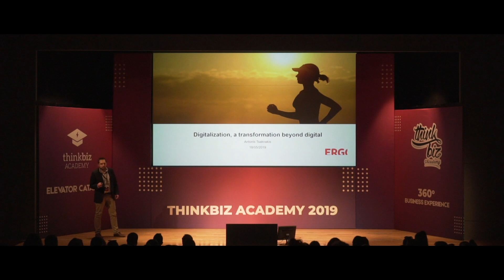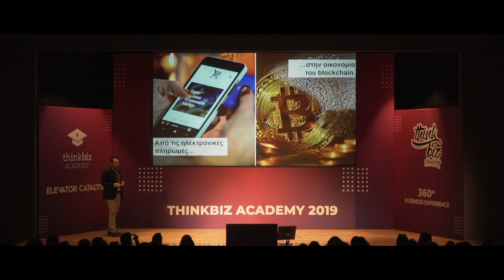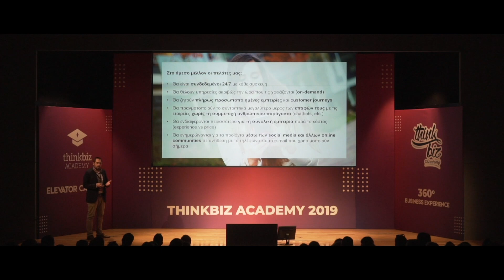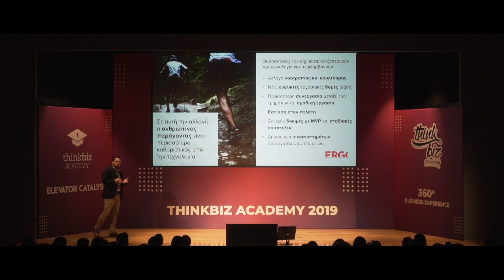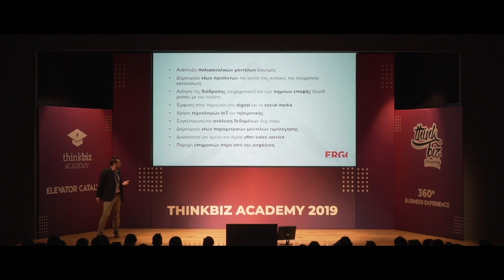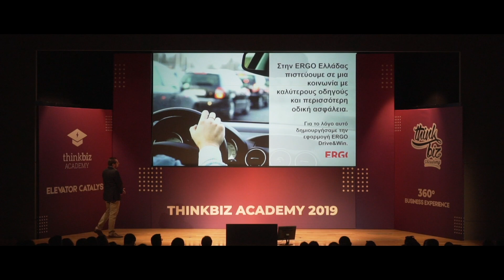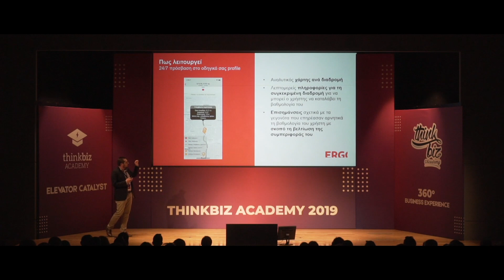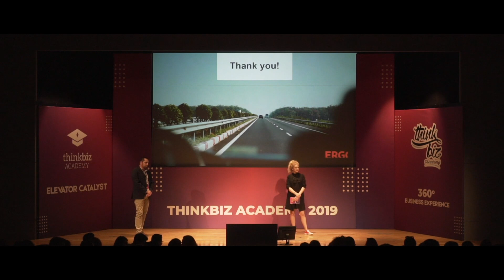Digitalization: A Transformation Beyond Digital | A. Tsaknakis, Ergo Hellas | ThinkBiz Academy 2019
Δείτε εδώ το 1ο Live του ThinkBiz Academy 2020 με τον Κώστα Χαμαλίδη
Digitalization: A Transformation Beyond Digital | Antonis Tsaknakis, Digital Manager at Ergo Hellas | ThinkBiz Academy 2019
Δες όλες τις ομιλίες & τα performances του ThinkBiz Academy 2019 εδώ

- ThinkBiz Academy:
Το ThinkBiz Academy είναι το μεγαλύτερο νεανικό πολυσυνέδριο καινοτομίας και επιχειρηματικότητας στην Ελλάδα. Στόχος του είναι μέσα σε δύο ημέρες να προσφέρει στους συμμετέχοντες μια 360 εμπειρία επιχειρηματικότητας μέσα από διαδραστικές ομιλίες & hands-on workshops, από έμπειρα στελέχη της αγοράς και επιχειρηματίες καθώς και μέσα από πολλές ακόμα δράσεις.

- ThinkBiz Academy 2019 | Elevator Catalyst:
Πρέπει να ρισκάρεις για να εξελιχθείς. Να καινοτομείς για να πετύχεις.
Ο καταλύτης είναι η ουσία που αυξάνει την ταχύτητα μιας χημικής αντίδρασης. Ανακάλυψε τί είναι αυτό που καταλύει τα πράγματα μέσα σου, αλλά και πώς εσύ ο ίδιος μπορείς να ανατρέψεις τα δεδομένα γύρω σου.
~ Find Your Catalyst ~